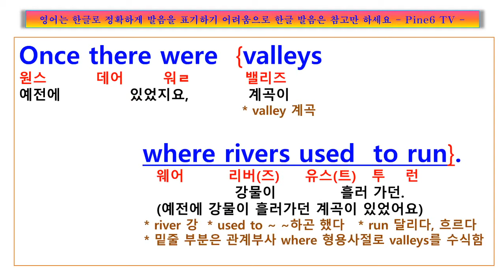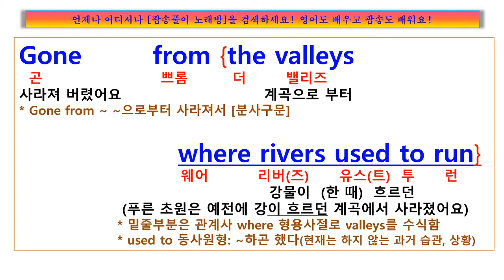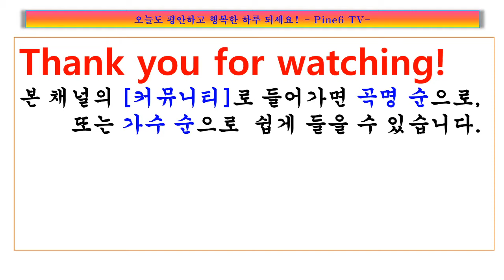Greenfields, the Brothers Four, 고향의 푸른 초원에서 떠나간 여인이 돌아오길 하염없이 기다리는 순정, 브라더즈 포 그린필드 가사, 팝송풀이 노래방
가사
Once there were green fields, kissed by the sun.
Once there were valleys, where rivers used to run.
Once there were blue skies, with white clouds high above.
Once they were part of an everlasting love.
We were the lovers who strolled through green fields.

Green fields are gone now, parched by the sun.
Gone from the valleys, where rivers used to run.
Gone with the cold wind, that swept into my heart.
Gone with the lovers, who let their dreams depart.
Where are the green fields, that we used to roam ?

I'll never know what, made you run away.
How can I keep searching when dark clouds hide the day.
I only know there's, nothing here for me.
Nothing in this wide world, left for me to see.

Still I'll keep on waiting, until you return.
I'll keep on waiting, until the day you learn.
You can't be happy, while your heart's on the roam,
You can't be happy until you bring it home.
Home to the green fields, and me once again.